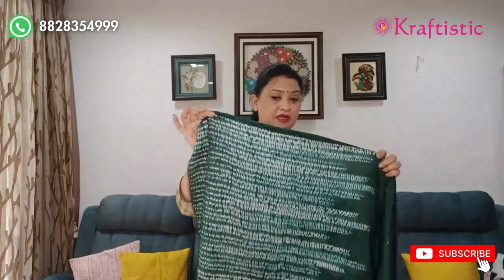Kraftistic bandhani suits | shibori suits design | clamp dye suits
Bold Prints and Dazzling Dyes at Kraftistic, a shout out with a flair for the extraordinary! Kraftistic opens up a stunning collection of unstitched suits that celebrate the artistry of resist dyeing. Dive into vibrant shibori prints and explore the unique world of clamp dyes, crafting a summer wardrobe that reflects your individuality.

Bandhani: A Symphony of Dots and Colors originating from the vibrant Kutch region of India, Bandhani is a tie-dye technique that has captivated the world with its intricate
patterns. Each Bandhani suit is a masterpiece, meticulously crafted by hand using a time-honored process of tying, dyeing, and meticulously removing threads to reveal breathtaking designs. Our Bandhani suits come in a variety of colors and patterns, from delicate floral motifs to bold geometric shapes, ensuring that you'll find the perfect one to match your unique style.

Shibori is none the less a Symphony of Shaped Dyes which is the ancient Japanese art of resist dyeing, takes center stage. Our collection boasts shibori print fabrics, each sharply crafted using techniques like folding, stitching, or clamping. The result? Breathtaking shibori print dresses, shibori printed suits, and shibori printed outfits that showcase mesmerizing patterns and captivating color gradations. Explore Shibori's Versatility as Shibori print dresses, Shibori printed suits, Shibori printed outfits.
Clamp Dye is a Modern Take on Resist Dyeing especially for those seeking a contemporary edge, Kraftistic introduces clamp dyes. This innovative technique utilizes clamps to create bold, geometric patterns on the fabric. Clamp dyeing techniques introduces unique suits that stand out from the crowd, offering a vibrant alternative to traditional tie-dye. Find Your Perfect Matchwhether you're drawn to the timeless elegance of shibori print or the modern energy of clamp dyes, Kraftistic has the perfect unstitched suit to fuel your creativity.

So this Summer comes the desire to embrace vibrant colors, flowing fabrics, and unique designs. At Kraftistic, we understand your passion for fashion and your appreciation for traditional craftsmanship. That's why we're excited to present our exquisite collection of unstitched Bandhani, Shibori, and Clamp Dye suits, perfect for adding a touch of elegance and sophistication to your wardrobe. We champion fair trade practices, empowering artisans who keep these age-old traditions alive. Look stunning this summer while supporting sustainable practices and traditional craftsmanship.  Browse Kraftistic's collection of shibori print dresses, shibori printed suits, and clamp dyed creations. Discover a world of color and pattern, and express your unique style with every outfit!

Do tell us your favourite design in your favourite color!

bandhani
bandhani dress designs
bandhani dress material
cotton bandhani dress materials
jaipuri bandhani
bandhani dupatta
cotton bandhani dress designs
pure cotton suits
printed suits
bandhani dress design
bandhani dress pattern
summer special suits
bandhani dress
bandhani suits
bandhani suit
cotton bandhani suits
ganpati bandhani suits
hot designer bandhani suits
shibori print
shibori print dress
shibori print fabric
shibori print dresses
the and dye shibori print
shibori printed suit
shibori dyeing techniques
shibori printed dresses
shibori printed outfits
clamp dyes
clamp dyeing
clamp dyeing techniques
clamp dyeing technique
tie dye
fabric dye